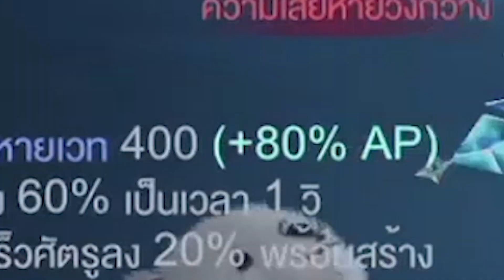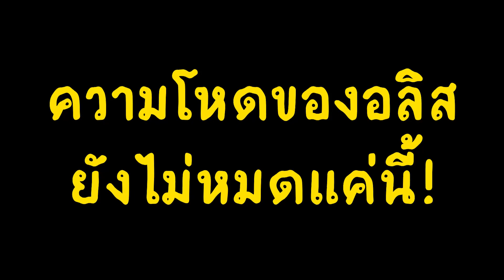Alice ป่าสายเวทย์ โกงที่สุดในตอนนี้ !! สกิลชุดเดียวไวโอตาย !! - RoV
อันนี้เป็นหลังปรับแพทล่าสุดเด้อออ